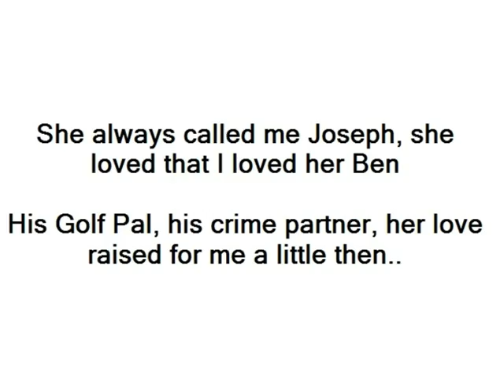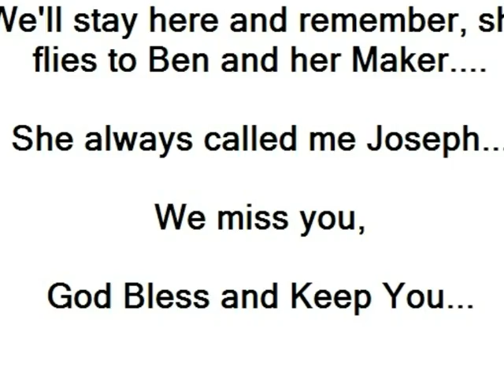She Always Called me Joseph--Phyllis Baker Eulogy Poem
Through illness and all the tough lessons of life, Phyllis Baker was a tough gracious lady.